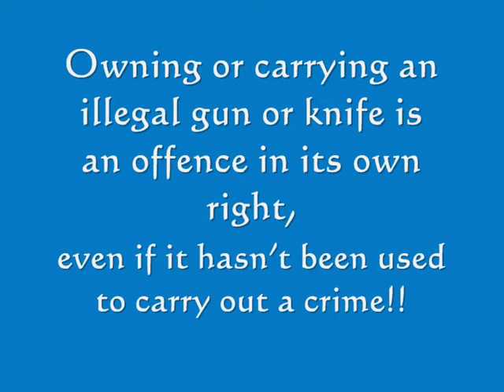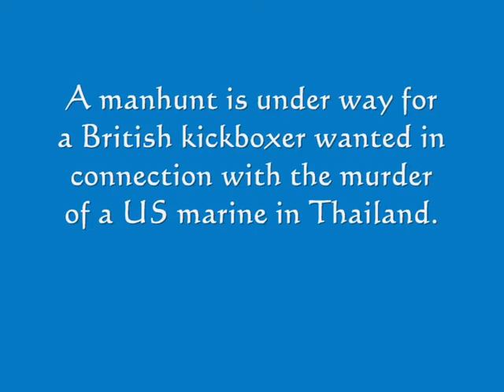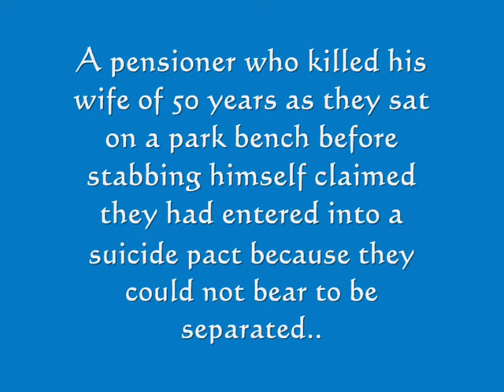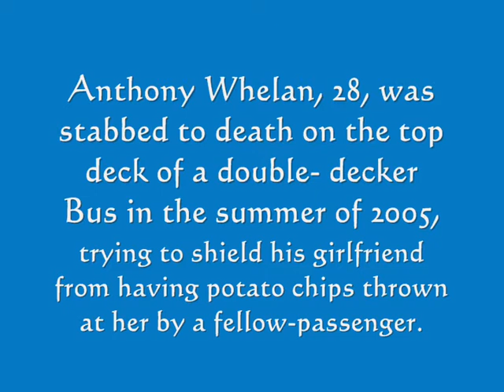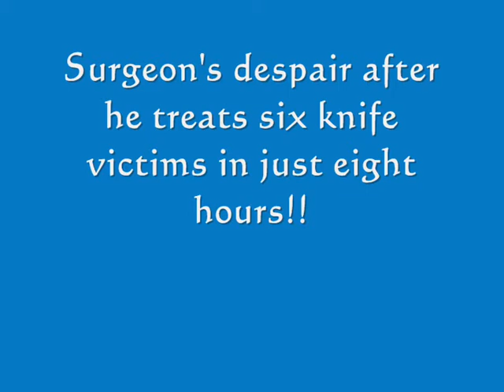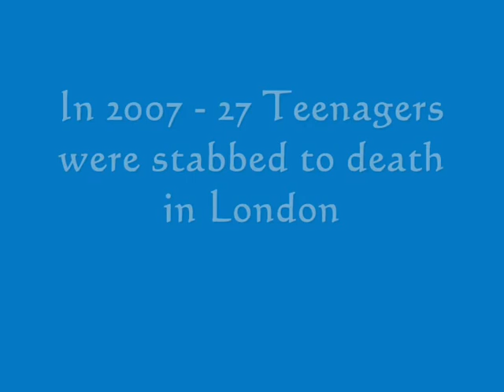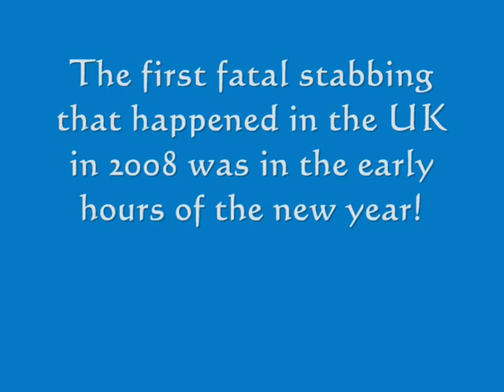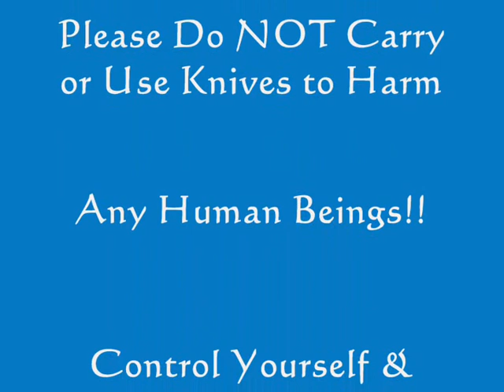Knife Crime - The Facts You Need To Know!!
This Video explains the ever growing Knife Crimes Murders in the UK & the rest of the World. It tells you the facts you must know & also it show the young victims of gun crime. A Must See Video!!

The music used in this video was procuced by Rickvanman - who creates free music for fellow YouTubers to use in their videos.